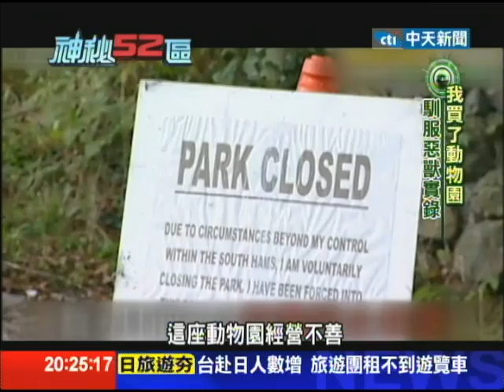2014.04.12神秘52區 我買了動物園 馴服惡獸實錄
英國一名記者，偶然的機會，以台幣約五千五百萬的價格，買下一座倒閉的動物園，入主後第四天，就發生花豹與老虎對峙的驚險場面，他要如何馴服這些巨獸，經營一個野生動物園，真有這麼容易嗎？